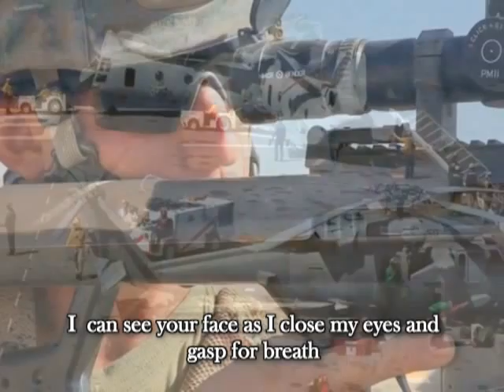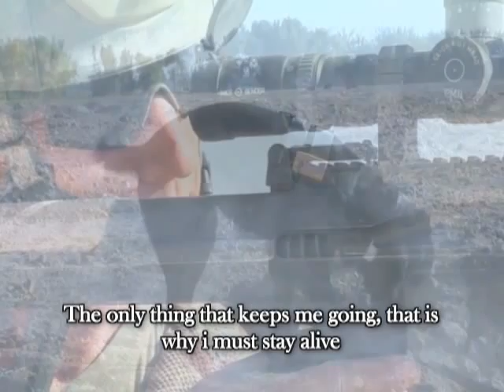The Supras - Casualty Of War (Help For Heroes Charity Single)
Hello, we're The Supras, and 'Casualty Of War' is our charity single for Help For Heroes.  ((Click Show More Below))

This song is available on iTunes, Muve Music, Verve Life, MySpace Music, Rhapsody, MediaNet, Xbox Music, Rdio, Amazon MP3, iHeart Radio, Spotify, Sony Music Unlimited, Wimp, Google Play, Gracenote, Shazam, Simfy, Nokia, eMusic and Deezer, and 100% of all profits go to Help For Heroes.

Thanks to bottledvideo.com for the use of their footage.